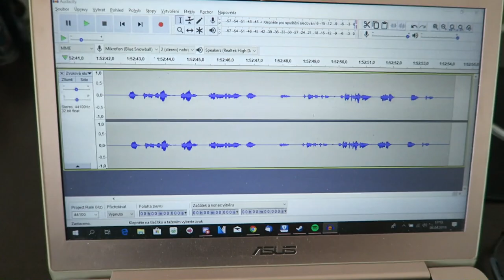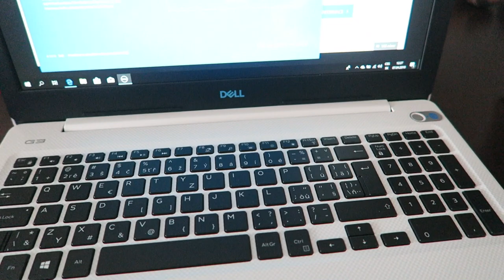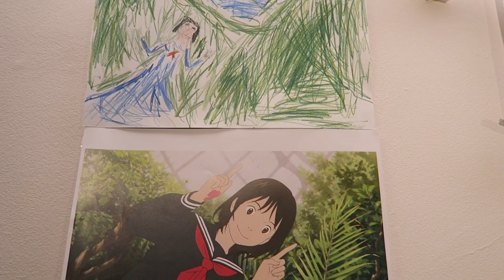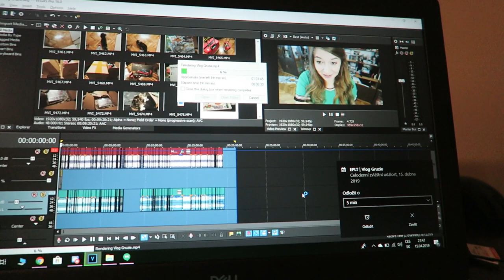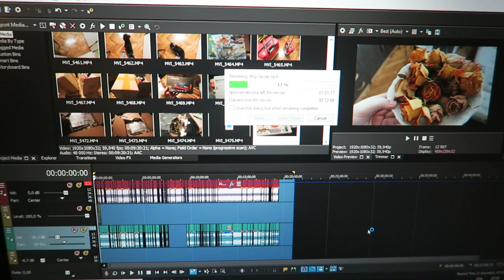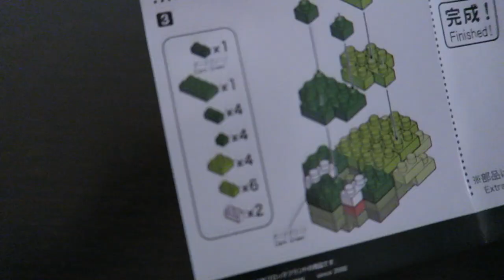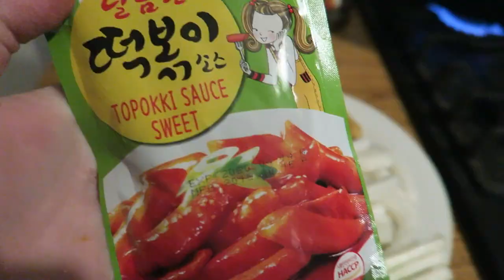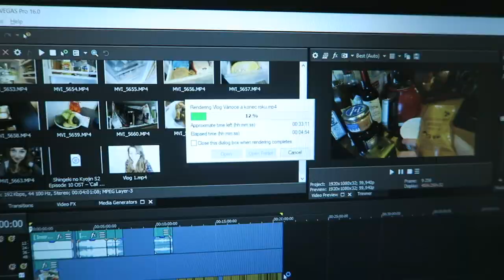Vlog #11: Duben na buben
Tak tentokrát s premiérou ;-)

Kateřina Pavlišová
Kadaňská 3546/41
430 03 Chomutov